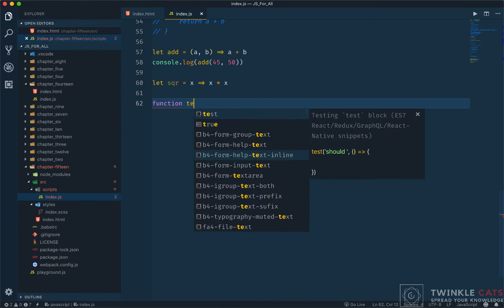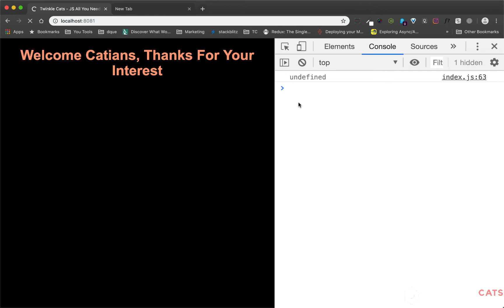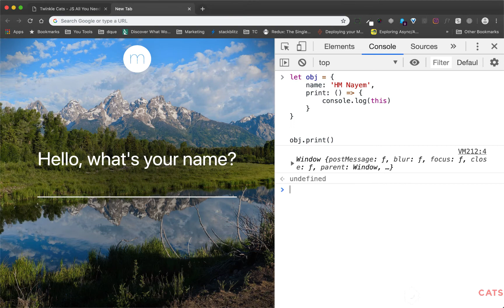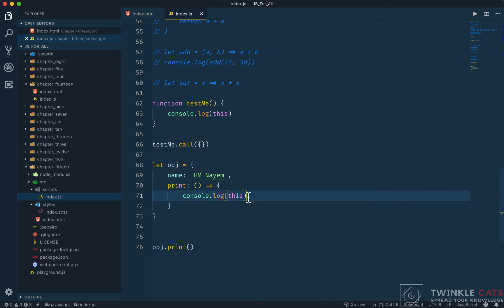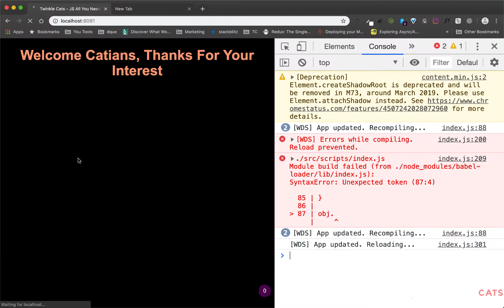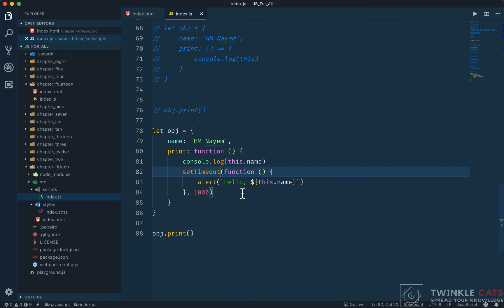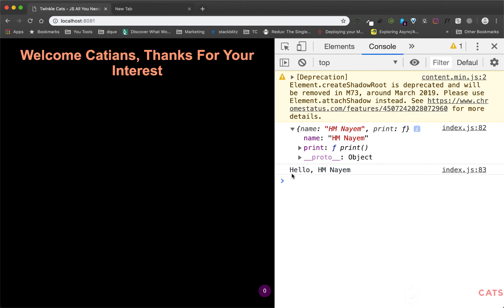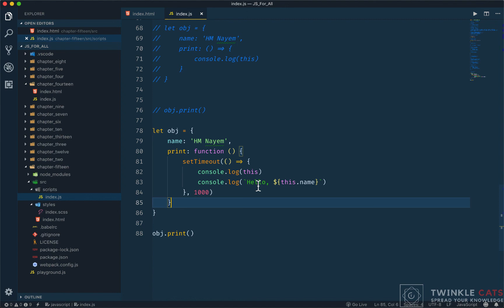142. Arrow Functions & This in Javascript | JS All You Need To Know | JS Bangla Tutorials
142.  Arrow Functions & This in Javascript | JS All You Need To Know | Javascript: All You Need to Know

১৫ আগস্ট ২০২০ রাত ১২ টার ভিতরে জয়েন করলে ২৫% ডিস্কাউন্ট।